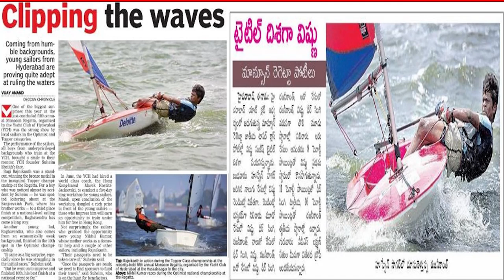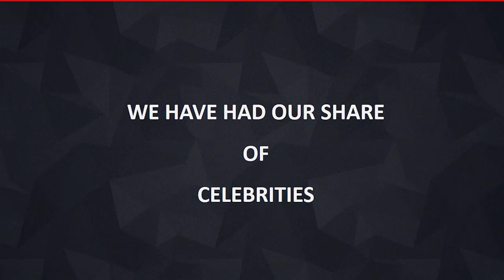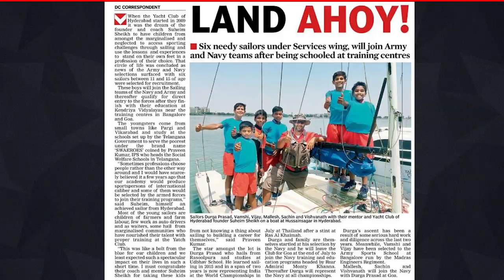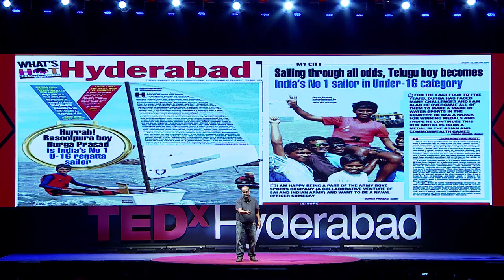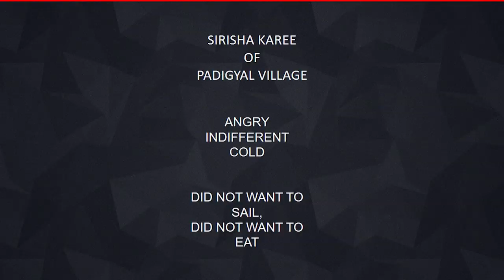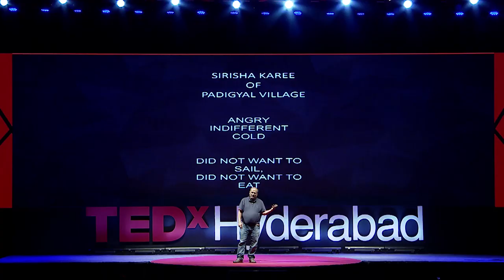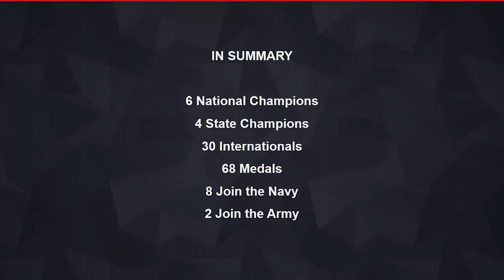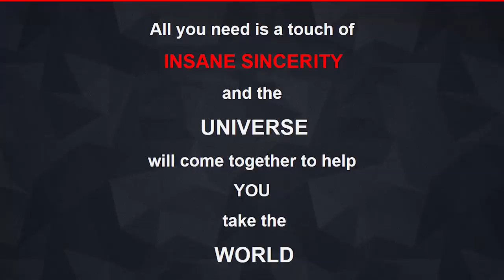Sailing through the waves of life | Suheim Sheikh | TEDxHyderabad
For a child from an socially and economically challenged family, it is difficult to aspire to achieve, to break out of the vicious circle of life. Suheim Sheikh, an IIT-M alumnus, and an award winning software designer, gave up his corporate career in favour of literally giving sails to these children, and to empower them with dignity through this sport. His talk, where he tells you how he catalyzed the transformation in the lives of these children, will win your hearts! From walking barefoot to the club where he coaches them, to representing India in the International Championships, these are some amazingly inspirational voyages that we all learn a thing or two from. Once an award-winning software product designer, Suheim Sheikh traded in his clicks on the mouse with the ones on his camera, pursuing his passion of photography and sailing. An accomplished International sailor himself, Suheim has produced 6 National Champions, 25 National medalists and 10 State Champions through his NGO titled The Yacht Club of Hyderabad, which is the largest not-for-profit training establishment teaching economically challenged kids to sail competitively at international levels by providing them full-service patronage with a fleet of more than 100 boats. This talk was given at a TEDx event using the TED conference format but independently organized by a local community.